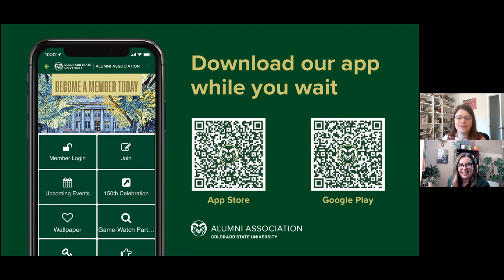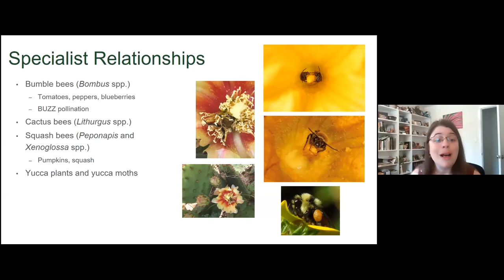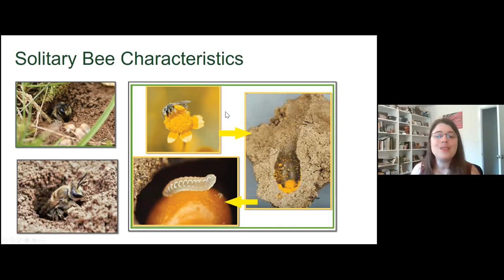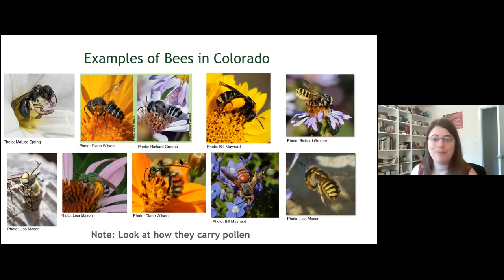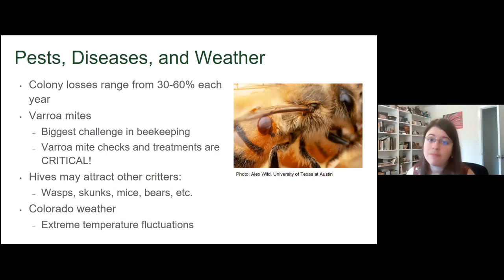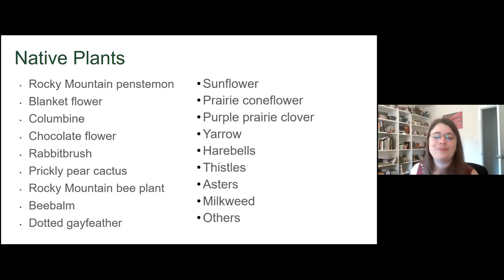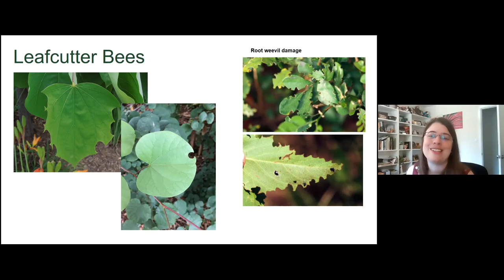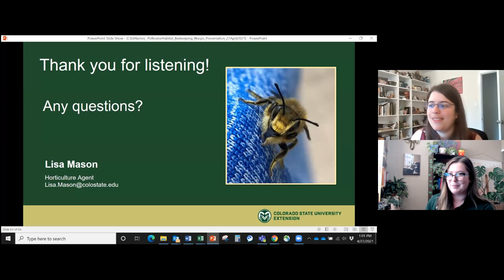Gardening Series with CSU Extension: Pollinators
What is all the BUZZ about pollinators?  Humans depend on pollinators for about 1/3 of our diet, and the most nutritious part of our diet including vegetables, fruits and nuts. In Colorado, we have over 900 species of bees! Even with the diversity of pollinators, populations around the world are declining. How can we support and protect them? This class will talk about common pollinators including native bees, their basic biology, how to develop pollinator habitat, the facts on stinging insects and what we can do to support our pollinators locally.

Lisa loves to teach about entomology, trees, plants, gardening and our local ecosystems! She has been the Horticulture Agent in Arapahoe County for Colorado State University Extension since 2018. Lisa has a Master’s Degree in Entomology from Colorado State University. Her research focused on using citizen science to monitor native bees in urban areas. She started a citizen science program called Native Bee Watch, which became a statewide program in 2020. She also has a Bachelor’s Degree from CSU double majoring in forestry and theatre. For a decade, she worked at the Colorado State Forest Service headquarters office in Fort Collins office managing the publications program and other statewide outreach and education programs.